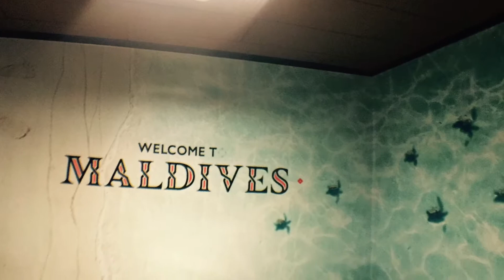Madives 2017 LOB Emperor Leo